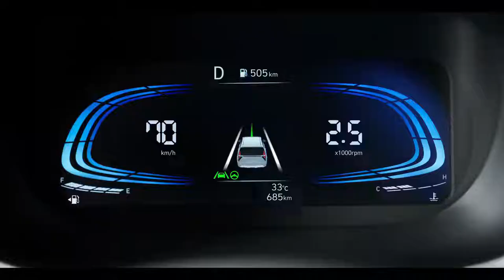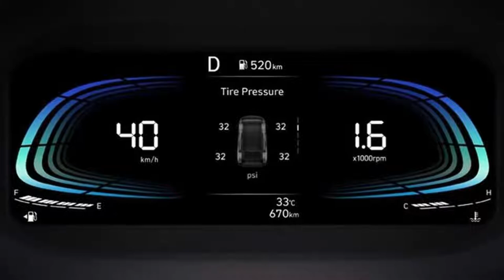New Hyundai Stargazer 2023 - Compact Family MPV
Hyundai has unveiled its new Stargazer MPV in the Indonesian market. The stargazer will be produced locally in Indonesia and will rival Suzuki Ertiga & XL7, Kia Carens, Toyota Avanza & Veloz, Mitsubishi Xpander and Daihatsu Xenia in the Indonesian market.

the 2023 Hyundai Stargazer will feature a very modern and striking exterior design. Upfront, the Stargazer borrows a lot of design cues from the Staria van. It has clean flowing lines with one curve design. The curve design makes the MPV look taller, and wider in appearance. It comes with a new parametric grille, flanked by a split headlamp setup. It also gets slim horizontal LED DRLS which are placed on the top and the main LED headlamp cluster is positioned on the lower bumper.

The MPV gets 15-inch diamond-cut alloy wheels. At the back, it features the new 'H' pattern LED tail-lights that runs across the tailgate. The overall design looks fresh, unique and different from other Hyundai models.